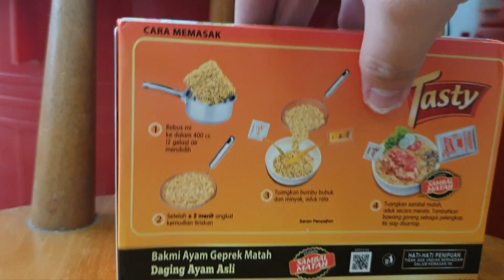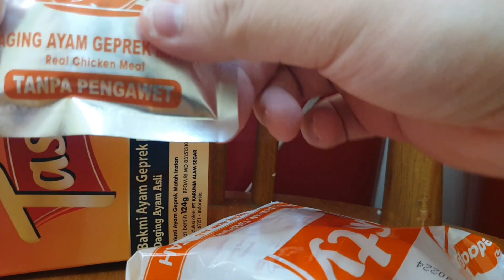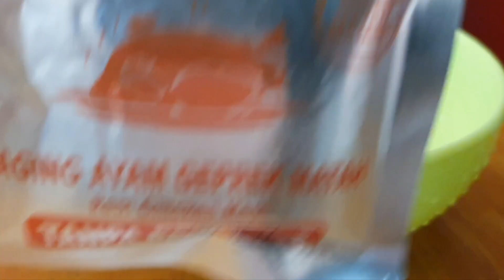MI SEDAAP TASTY MI GORENG PERISA AYAM GEPREK MATAH - DENGAN DAGING AYAM ASLI!